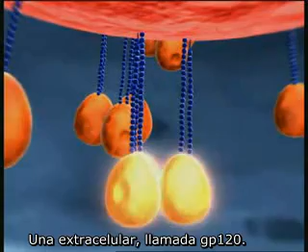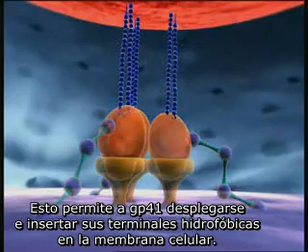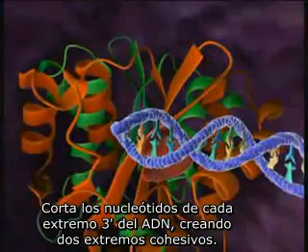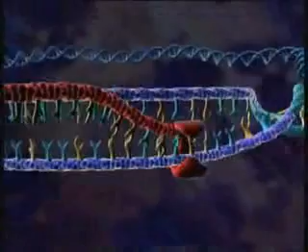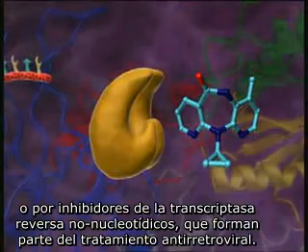Replicación del VIH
Las múltiples etapas de la replicación del VIH.